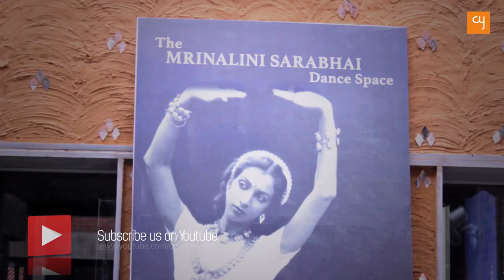Mallika Sarabhai in conversation with Dr. SD Desai I Legacy of Arts series I CreativeYatra.com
Founded by the legendary Bharatnatyam exponent Mrinalini Sarabhai, Darpana Academy of Performing Arts has been at the fulcrum of cultural activity in the city of Ahmedabad, since over 7 decades. The academy has hosted numerous national and international performing artists and it finds a prominent space on the cultural map of India and the world. In these seven decades, Darpana gradually elevated classical dance from a status looked down upon by society earlier to a dignified artistic pursuit today.  Darpan means a mirror. In it is reflected the beauty that life and art offer as also unwelcome social attitudes and the change in the attitudes dance could and has been able to produce. Darpana’s milestone production Memory is a Ragged Fragment of Eternity (1971) on the evil of dowry comes to mind. So does This Mahabharata (1999) that traced the roots of social injustice and violence to the ancient times. The girl in Chandalika (1995 ) moved out in the dark fearfully looking around following overlapping sounds of a devotional song and radio news on atrocities on Harijans. Darpana gave an equal number of dance dramas such as Kumarasambhavam (1949) and Geeta-Govindam (1995) and The Adventures of Krishna (1996)

With Mallika Sarabhai at the helm independently now, Darpana Academy does not seem to be at proverbial crossroads. Centrally integral to its traditions and having a clear vision for its future, she is a natural heir to the legacy and is set to take it forward and even add to it to keep it in tune with the changing time. She has been at the heart of a number of productions and pursuits of Darpana. Sampradayam (2008) has been one of the finest specimens of work displaying her rootedness traditionally and Kadak Badshahi (2018), with Yadavan Chandran as the co-director, of a breathtaking contemporary work with a vision. The completely renovated Natarani amphitheatre, which got inaugurated with Mother River the other day, is going to have pride of place for the city of Ahmedabad during the years to come with a window to the happenings in the world of performing arts nationally and internationally.

In this video, by way of a mindful conversation, we explore the story of Mrinalini Sarabhai and the culture of aesthetics established by her, upon which her daughter, Mallika Sarabhai,  an artist of international eminence, envisioned a theatre for the generations to come. Dr. SD Desai, is a veteran performing arts critic, who has been a keen observer of Amma's (as Mrinalini Sarabhai is fondly remembered) work, over years;  as a frequent visitor at Natarani he brings with him decades of experience of appreciating performing arts and a rare sense of aesthetic sensibility which makes his understanding of arts earnest and deep.

Here in this video Dr. SD Desai engages in a conversation with Mallika Sarabhai, to talk about the 'Legacy of Mrinalini Sarabhai and the Vision of Natarani'.

Read more about Darpana Academy of Performing Arts & Natarani Amphithetre here :

Credits :

Interview : Dr. SD Desai
DOP : Rajkumar Rao
Assistant DOP :  Marmik Shah
Editor : Rajkumar Rao
Graphics : Chetan
Director : Mihir Gajrawala
Location : Darpana Academy of Performing Arts & Natarani Amphitheatre

Archival Footage : Darpana Academy of Performing Arts

Image source of Mrinalini Sarabhai with Jawaharlal Nehru and Rabindranath Tagore  - Indianexpress.com